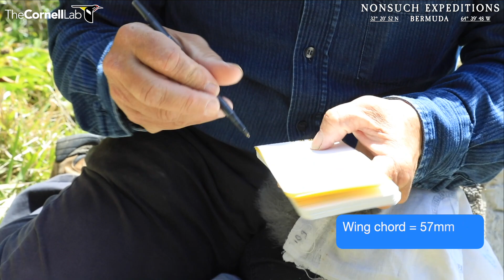April 1st CahowCam1 & 2 Health Checks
Jeremy conducts health checks for our CahowCam1 & 2 chicks on April 1st and finds that the Cam1 chick is the heaviest in the Colony.